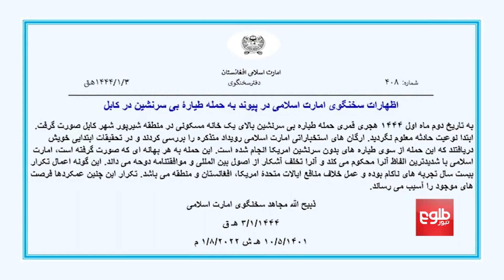Biden: Zawahiri 'Mastermind Behind Attacks Against Americans'